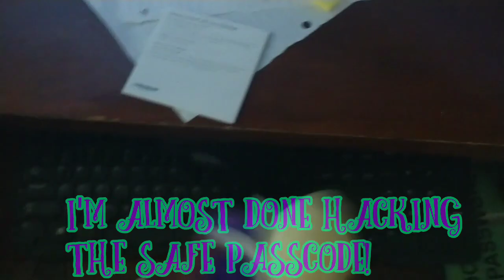SMP Episode: Demons May Cry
S5 EP14: The Earth is in grave danger.